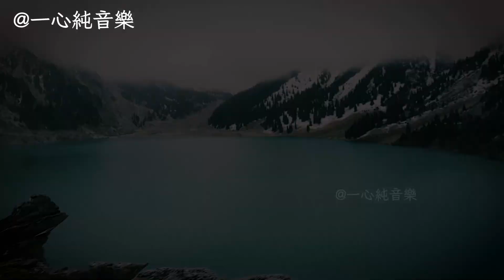太極音樂《禪樂》古箏演奏完整版 | 心靈音樂 | 冥想音樂 | 舒緩助眠音樂 | 禪修音樂 | 佛教音樂 | 淨化心靈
人生最大的痛苦就是心靈沒有歸屬，當我們抱怨世界陰暗時，恰恰是自己的內心蒙了塵。有智慧的人，從來不活在別人的嘴裡，也不活在別人的眼裡。真正的平靜不是你靜坐可以幾個小時不起，而是用一顆平和的心態看人間萬象，聽花開的聲音。人生中出現的一切，都無法佔有，只能經歷，我們只是時間的過客而已。